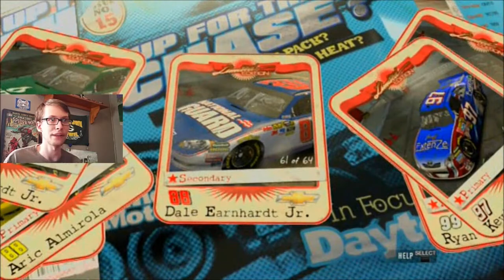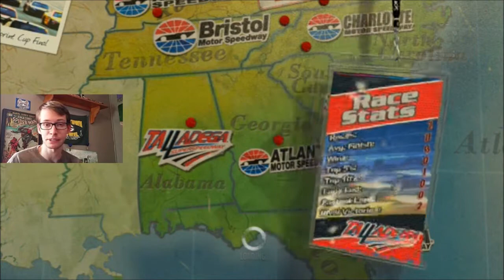NASCAR 2011: The Game - #88 Dale Earnhardt Jr. - Talladega Superspeedway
This episode was requested by Mr Oceancm3882. It happens to be our third episode in a row at Talladega to be in use of the 88 car. NASCAR PSP and NASCAR '15 had been the previous two. Oh my goodness, this game's two-car tandem gameplay is just garbage. The race we go for in this episode is just a big pile of spaghetti nonsense. I also develop a huge hatred for the sucky steering here. Anyways, enjoy!